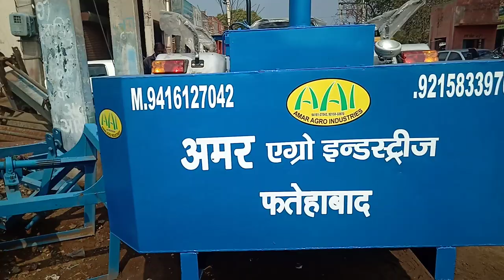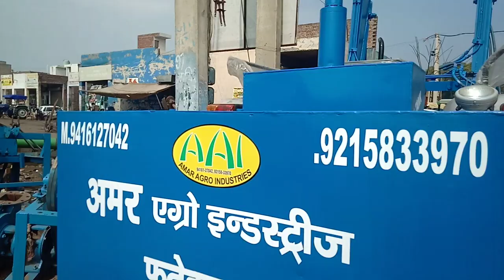Fatehabad Tractor Mandi modify Powertrac Euro 50 in Loader